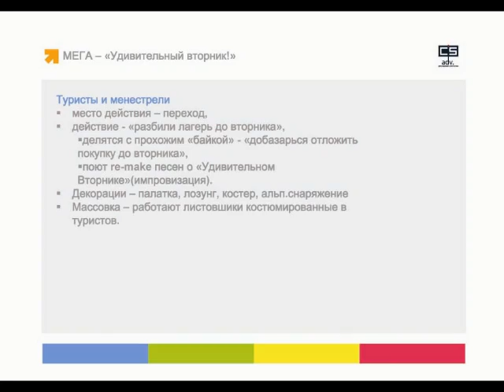Communication Service - turisty1-1.mov